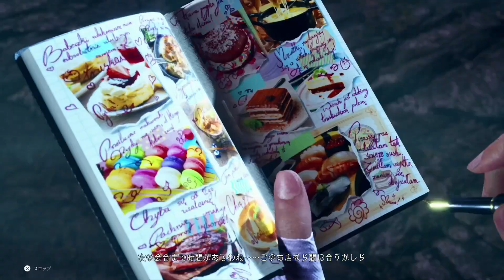Yeonarang(Hwoarang) vs chikurin(Lidia) | Tekken 8 - Ranked Match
Please let me know which player you would like to see in the comments!!